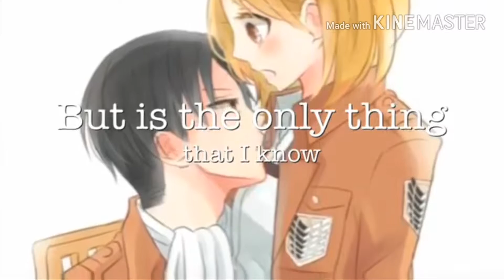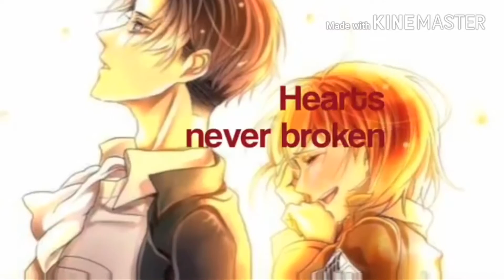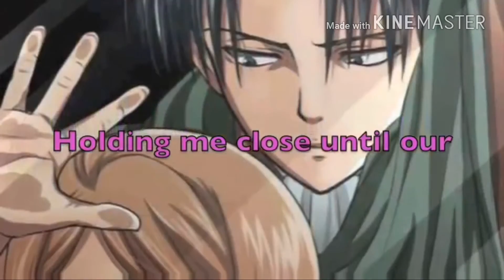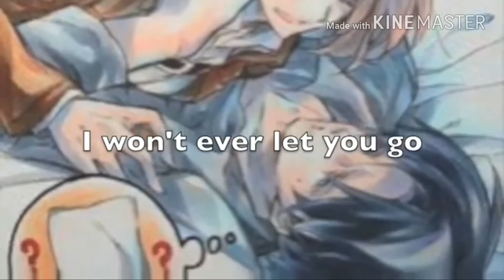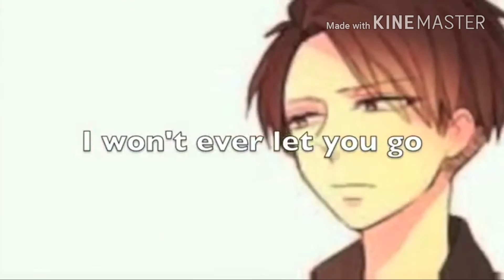Levi x Petra AMV Photograph